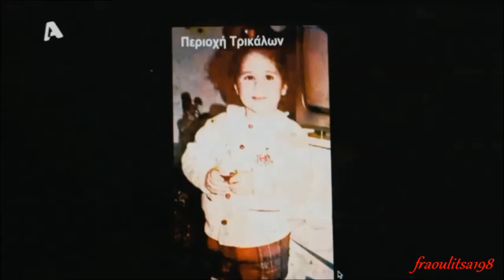"Tatouaz" - Andreas Georgiou (Season 1 Episodes 203-204 scenes)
Τατουάζ Νικόλας Ρουμπέσης (Ανδρέας Γεωργίου) Α Κύκλος Επεισόδια: 203-204
Tatouaz Nikolas Roumbesis (Andreas Georgiou) Season 1 Episodes: 203-204